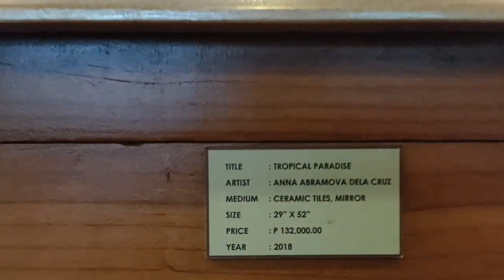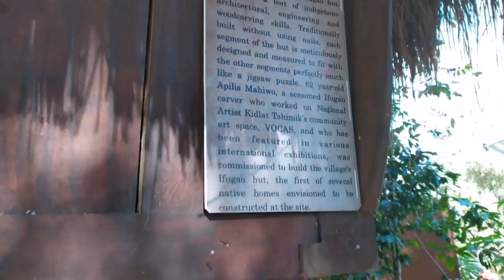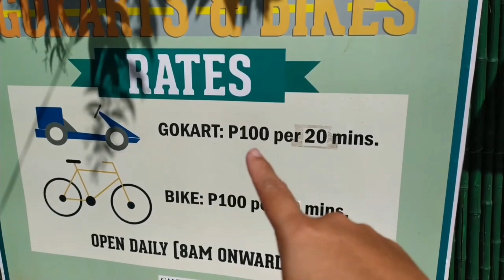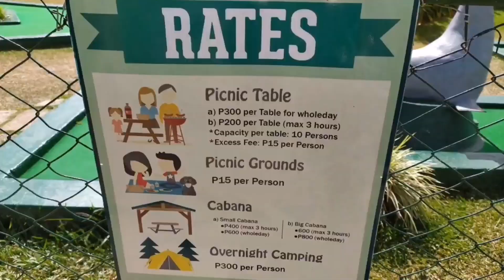BAGUIO CAMP JOHN HAY 2020 || Selfiequeenann